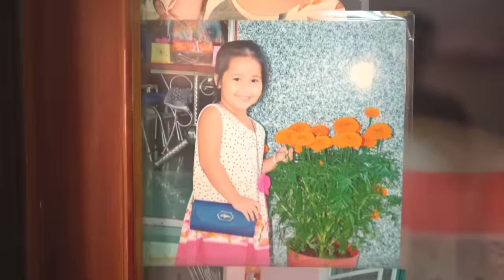Tony | Tiết Lộ Tên Tuổi & Tham Quan Ngôi Nhà Của Các Thành Viên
Video này là vlog đời thường mà Tony muốn gửi đến các bạn fan trung thành. Qua clip này thì các bạn sẽ hiểu thêm về các thành viên trong team mình. Chúc mọi người xem video vui vẻ nhé!